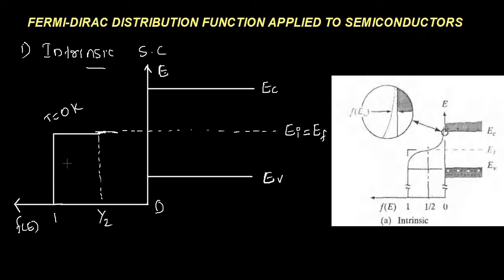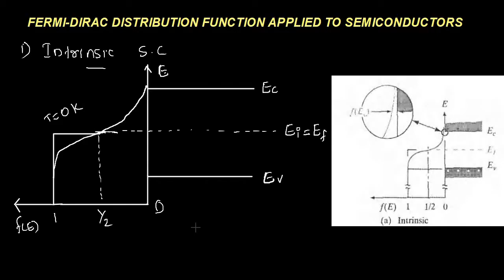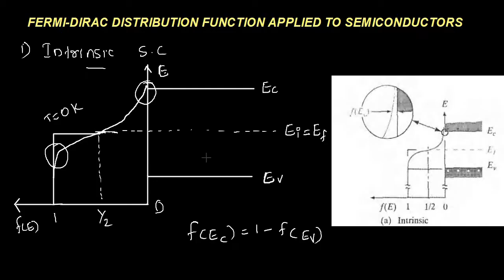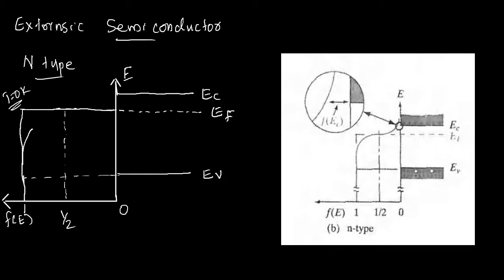FERMI DIRAC DISTRIBUTION APPLIED TO SEMICONDUCTOR || SOLID STATE DEVICES || Lecture 11|| KTU || SSD